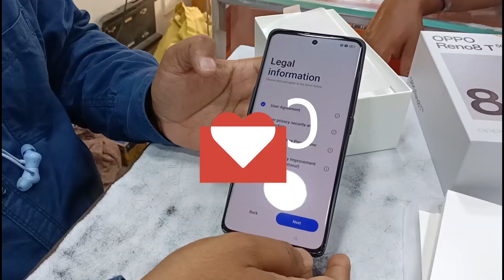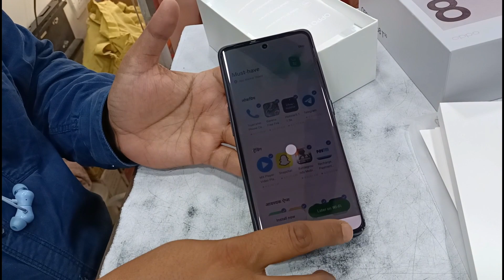NEW PHONE OPPO RENO 8 T (5G)8/128 #108 MP CAMERA FRONT CAMERA 32 MP